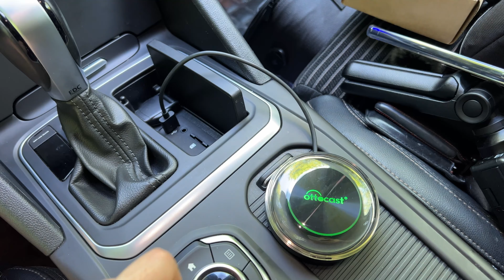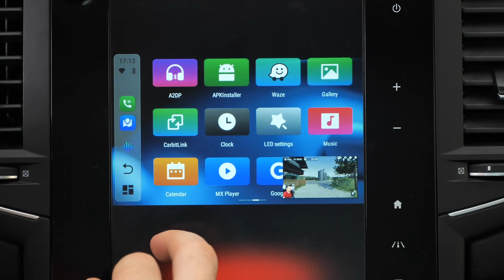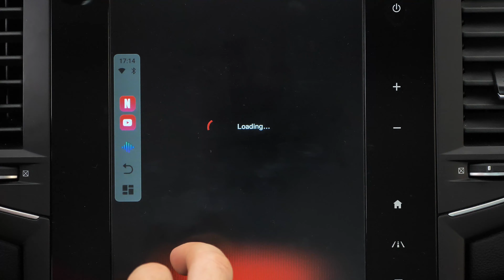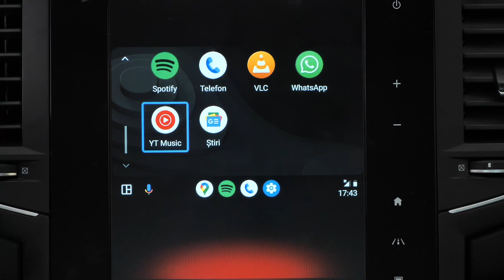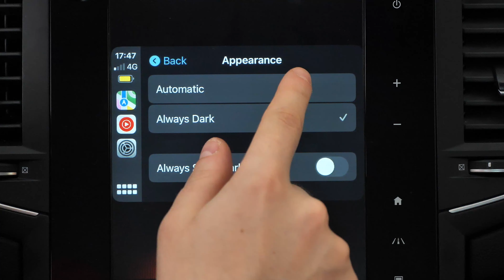Upgrade la mașină AndroidAuto/CarPlay fără fir cu PICASOU 2 de la Ottocast !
Primeste un discount 20% cu codul ALEX20